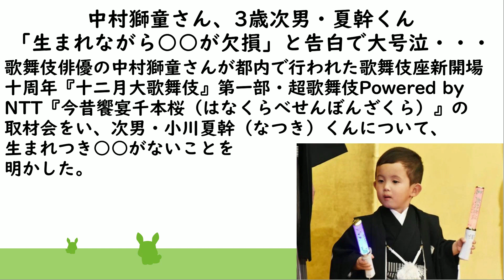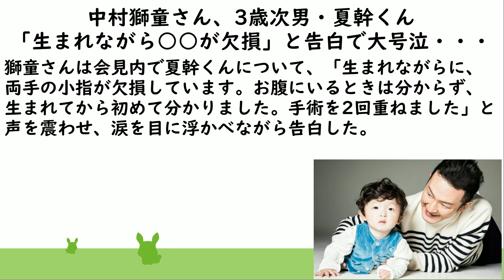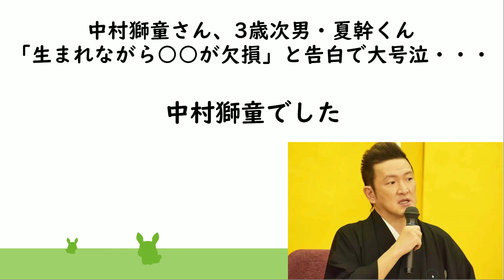中村獅童さん、3歳次男・夏幹くん「生まれながら○○が欠損」と告白で大号泣・・・